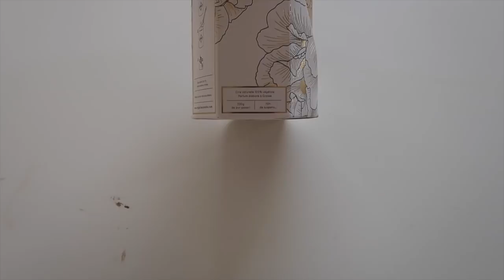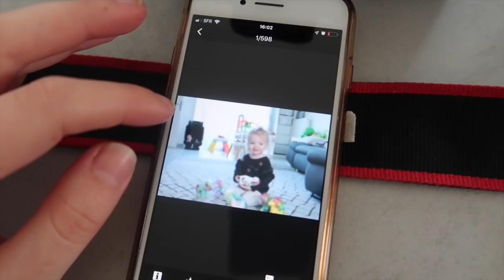VOITURE RAYÉE ... - ALLO MAMAN 07.11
AlloMaman
BP30
26101 Romans cedex

Règlement commentaire, tous les commentaires suivant seront automatiquement supprimés :
- insultes

♡ Allo Maman